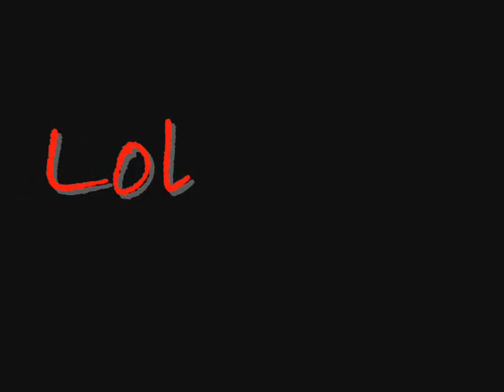A day in Nottingham and the Aberitum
Me, Chris, Daniel, Pheobe and Barry had a nice day out...Being daft.